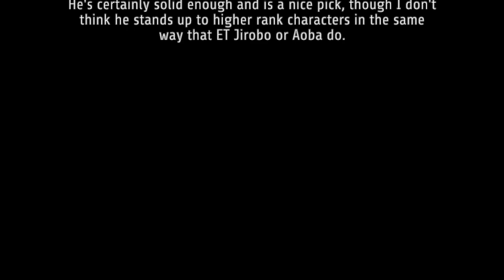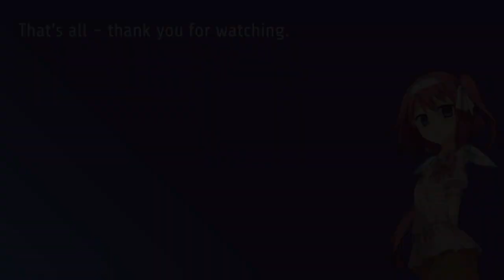ET Kidomaru – Skills and Analysis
He's fun, and pretty good in low ranks, but not quite as good as ET Jirobo. He's got range for days, though.

60s Spiderman theme song
Spiderman 2 Pizza song